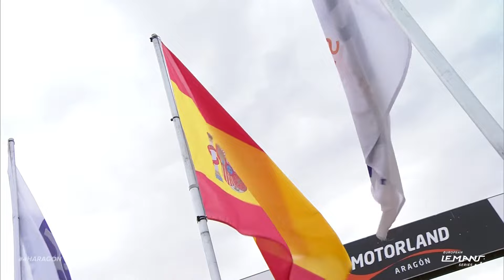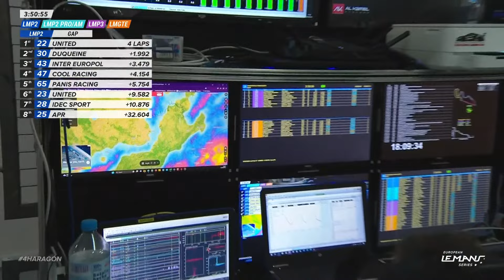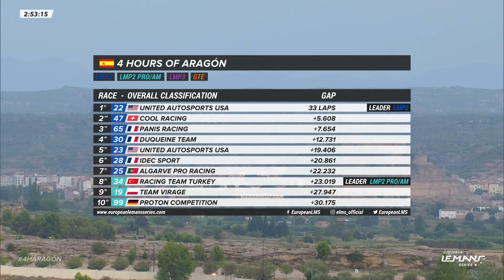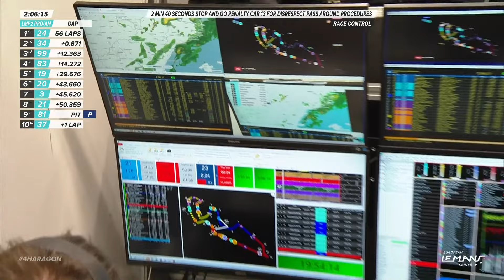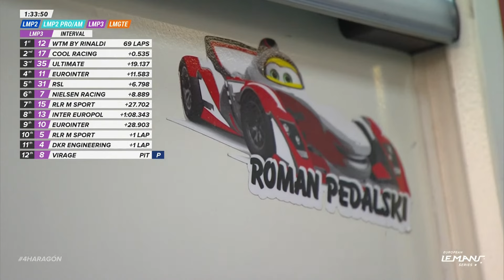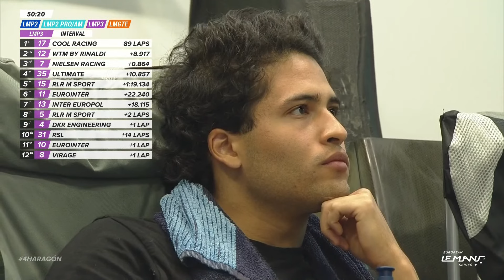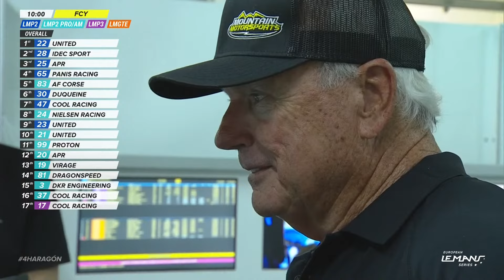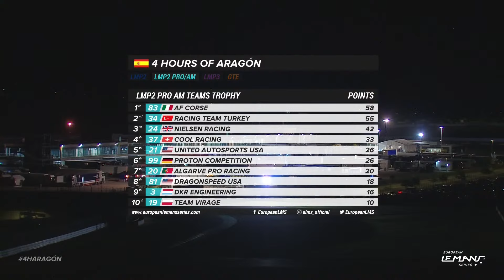REPLAY | Race | 4 Hours of Aragon 2023 (English)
00:00 Pre-race 4 Hours of Aragón
18:06 Formation lap
24:15 Race start (Hour 1)
1:24:24 Hour 2
2:24:24 Hour 3
3:24:24 Hour 4
4:24:38 Chequered flag
4:34:27 Highlights
4:38:11 Full classifications & podiums